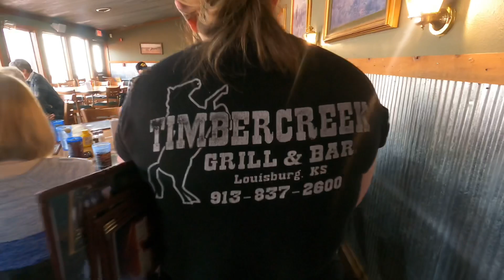American Heartland Adventure Rider Group Frozen Bun Run